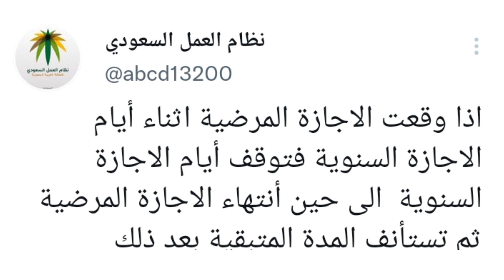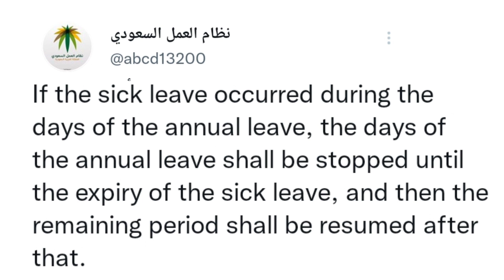Saudi Labour Law Article 107 Annual Or Sick Leave | Saudi Arabia Latest news today